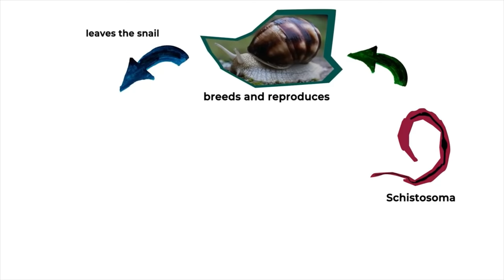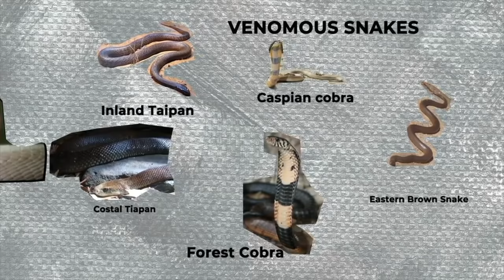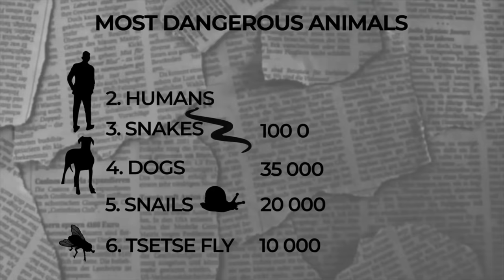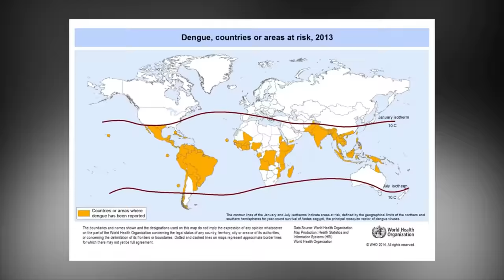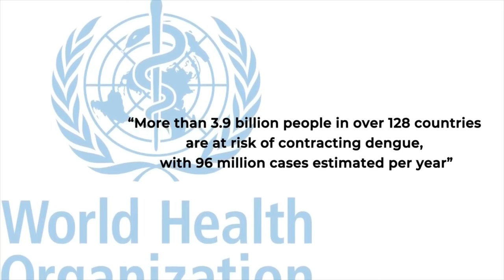Keep Away Of These Dangerous Animals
00:00 - When most people think of dangerous animals, the first things that come to mind are Lions and Tigers, Hippo’s, and Saltwater Crocodiles. While these animals are certainly dangerous, the chances of us coming into contact with one in a rural city are almost slim to none. So what really is the most dangerous animal in the world?

00:19 - There are the most aggressive, the most poisonous, and the deadliest animals running all over the planet each with having their own dangerous reason of why you don’t want to run into them face to face. Before we get started, make sure to click subscribe, and turn on notifications so you will be the first to know when we release a new video.

00:40 - If you happen to live on the continent of Africa, you probably need to watch out for another dangerous animal aside from hippos and crocodiles… The Tsetse Fly. It is often regarded as the world’s most dangerous fly which measures only 8-17 millimeters, which is about the same size as an average house-fly. These flies are nasty bloodsucking bugs that feed during very warm hours of the day. But it’s not the fact that they are little vampires that make them dangerous, their true terror lies in the single-celled parasites they spread which are called ‘Trypanosomes’.

1:41 - Sometimes you end up being surprised when you find out something about a typically normal creature and learn that it’s more dangerous than you possibly imagined. We’re talking about Freshwater Snails. You heard that right. Those harmless looking things slowly crawling around in your garden are actually dangerous. Parasitic flatworms cause a disease called Schistosomiasis which does really nasty things to the human body.

3:01 - Every year there are 35,000+ human fatalities caused by this animal which is also well known as ‘man’s best friend’. You heard that right… dogs! You might not think they are man’s best friend after hearing this. They are high on the list of the most dangerous animals on the planet.

4:13 - When it comes to snakes, there is no question that the Black Mamba is probably the most dangerous snake on the planet. And while you might think that the reason it’s so dangerous is that of its poison. While it’s true that the venom of this snake is extremely poisonous, it’s not the main reason that the snake is so dangerous.

5:58 - Some will comment ‘Humans are the most dangerous animals’ and you might be right. The total fatalities from wars alone are estimated to be between 150 million and 1 billion, give or take a few hundred million for early wars that weren’t recorded.

6:51 - The most dangerous animal in the world is the Mosquito. You might be wondering how is it possible that a three-millimeter animal, the common mosquito, which is even tinier than the Tsetse Fly could rank as the most dangerous animal on the planet. But the facts are in, and there are a reported 725,000 human fatalities each year. These pesky bugs are responsible for the most animal-related fatalities. There are over 3500 known species of mosquito in the world, and they carry a large variety of diseases like malaria, encephalitis, elephantiasis, yellow fever, dengue fever, West Nile Virus, and the newly discovered Zika virus; the mosquito-borne disease which affects unborn children.

We hope you enjoyed this video. Let us know which one of these you think is the most dangerous animal in the comments.